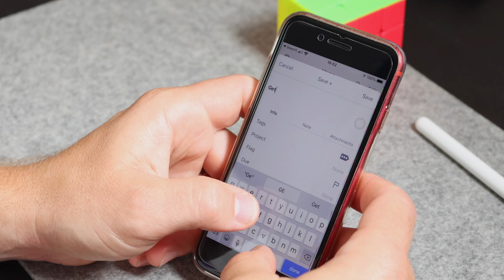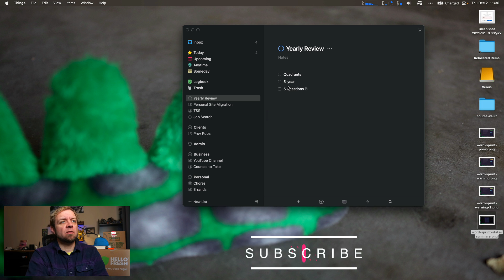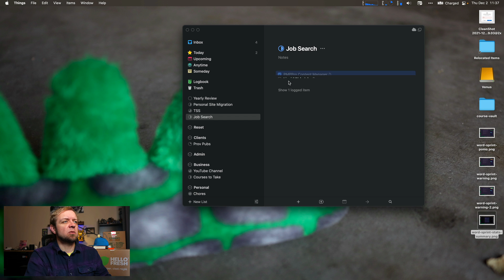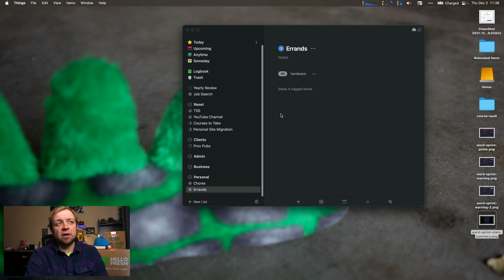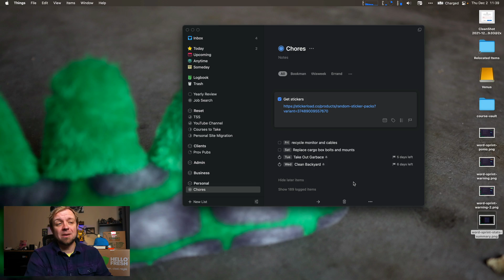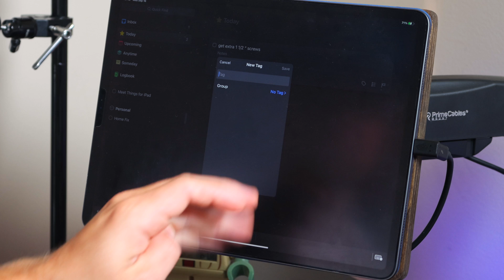Reset your overwhelming task list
Today we’re going to take a look at what you should do instead of switching task managers.

## Links

## Courses

## My Gear